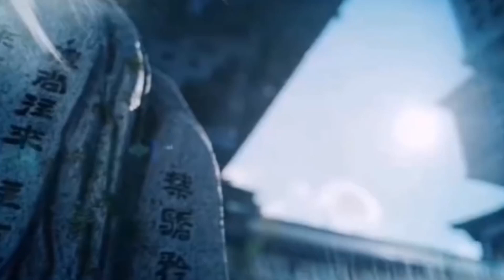陈情令之再追羡 第218集